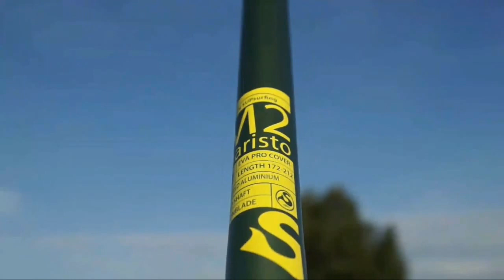SIREN SUPsurfing Alu Paddel MARISTO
Das SIREN Supsurfing Aluminium Paddel MARISTO ist zweiteilig und für Anfänger und Profis geeignet.